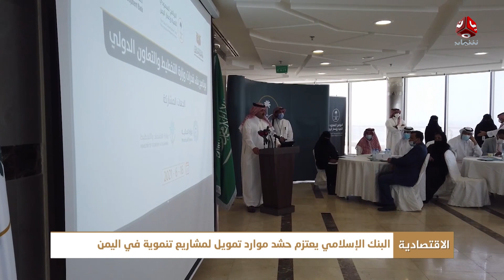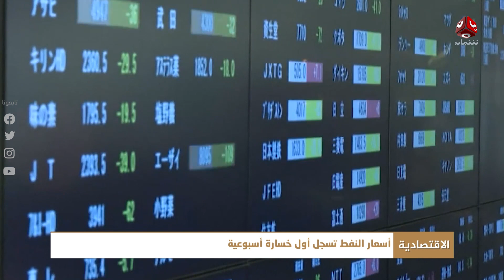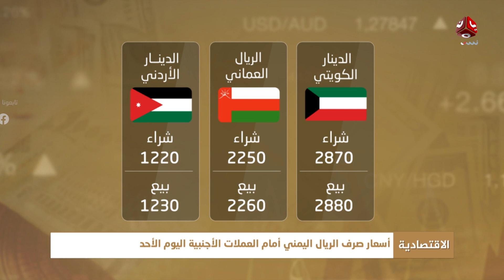النشرة الاقتصادية | 20 - 06 - 2021 | تقديم عمار الروحاني | يمن شباب